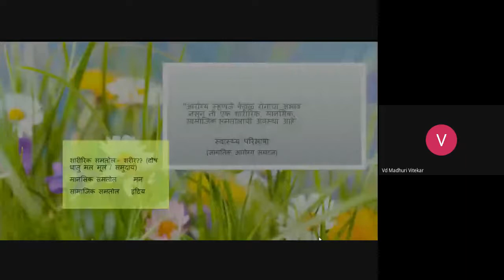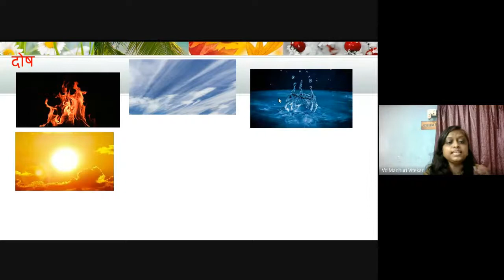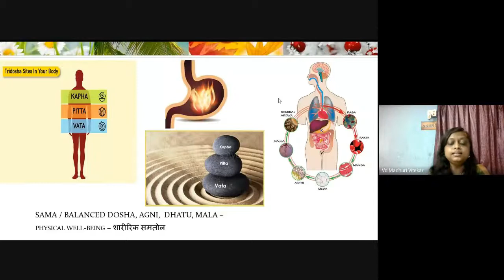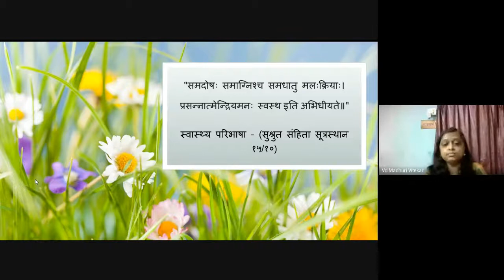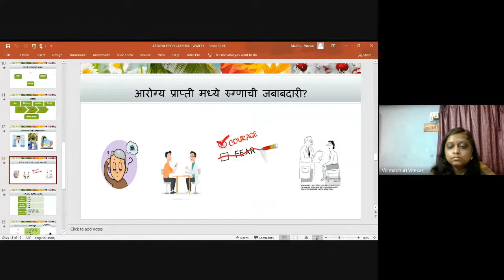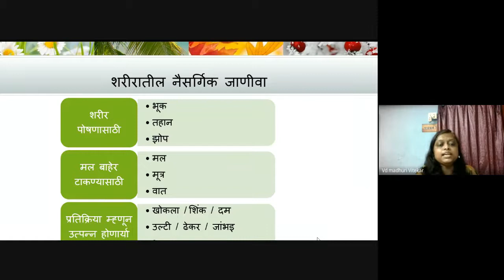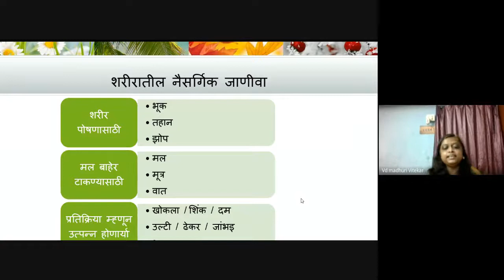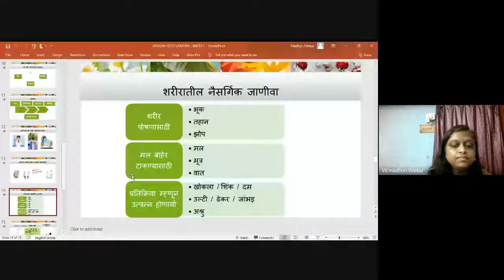आरोग्य हेच लक्ष्य - वैद्य माधुरी विटेकर - "वैद्य आपुल्या घरी" - दुसरे सत्र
अनंत आयुर्वेद प्रतिष्ठान आणि ग्राममंगल आयोजित "वैद्य आपुल्या घरी" पालक आणि शिक्षकांसाठी मुलांना शिकवायचे आरोग्याचे धडे !!